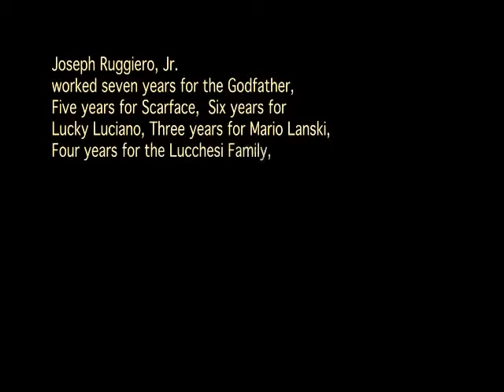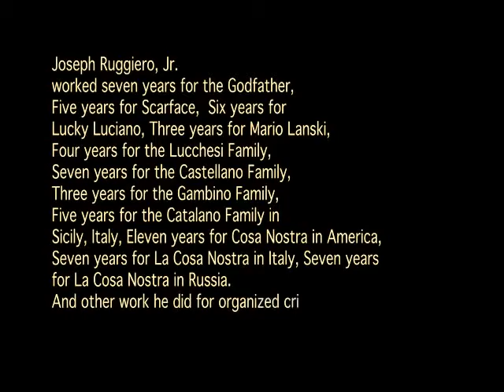Copy of ITALIAN GOT TALENT...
ACTOR RIK MARTINO/ IF YOU SHOOT IN HOLLYWOOD CALL RIK MARTINO AT 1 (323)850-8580/AGENTS GLENN GREGORY/ANNA MARIA FIORE BIANCO PRESS AGENTS...